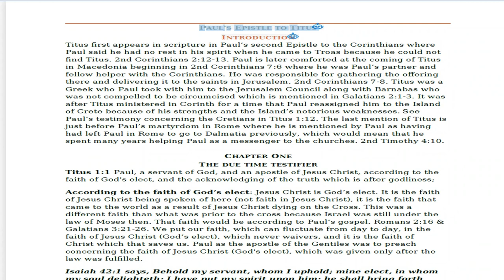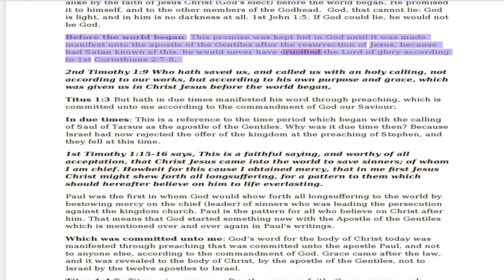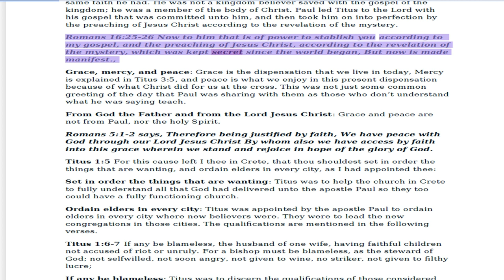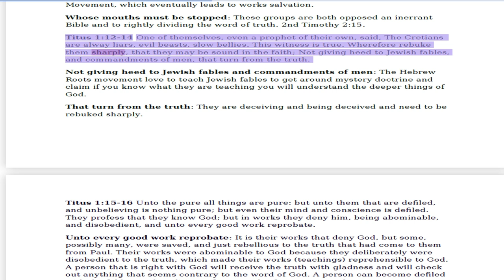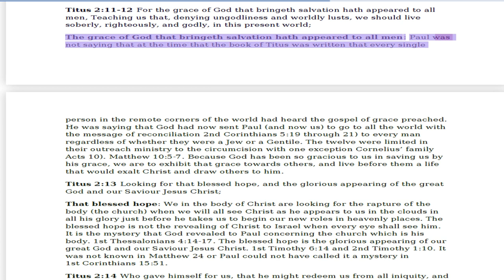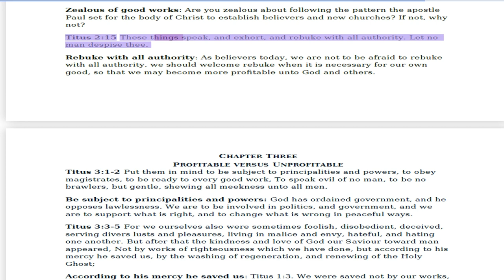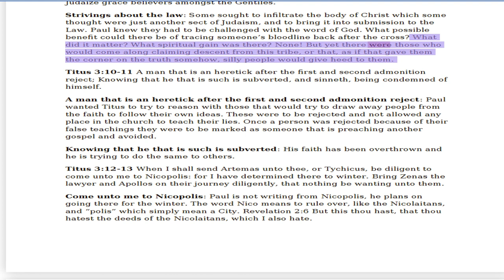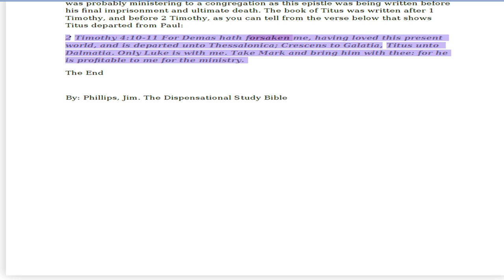No.63-Pauline Epistles Titus Chapters 1-3 Rightly Divided